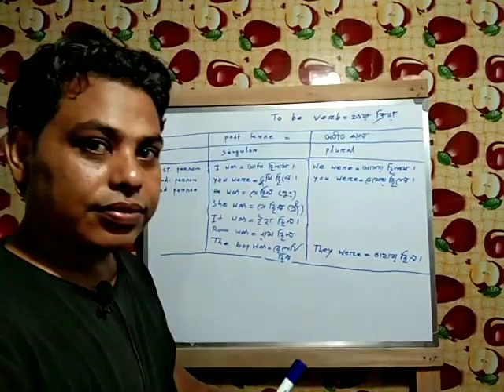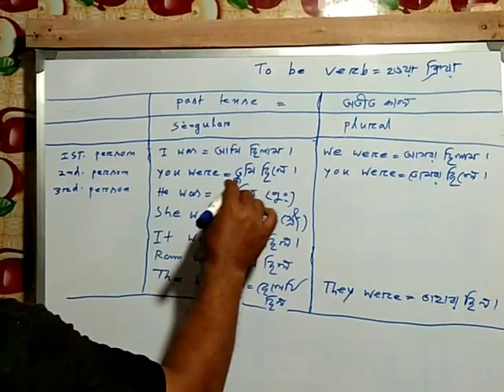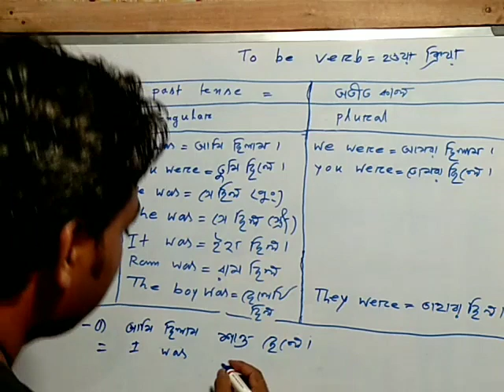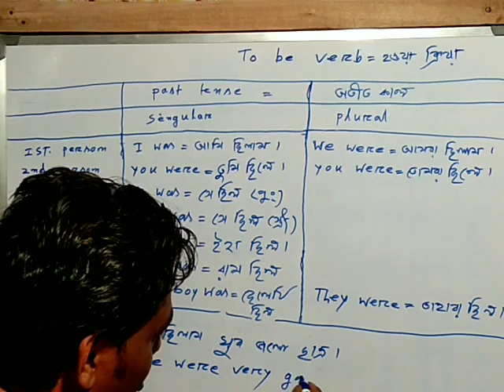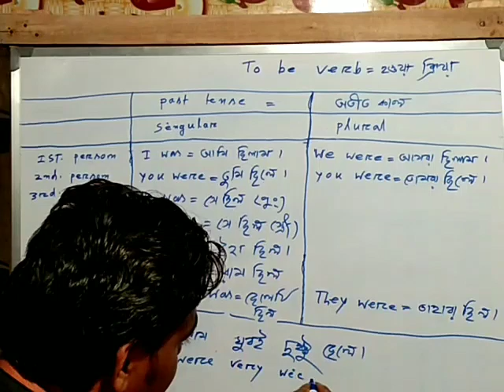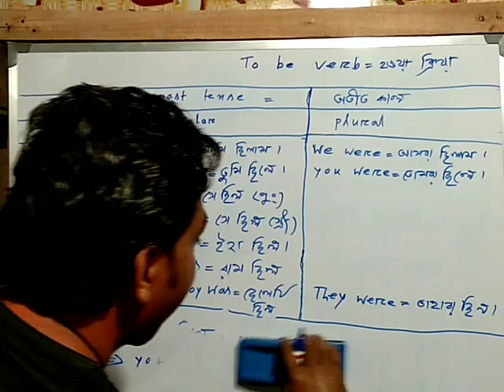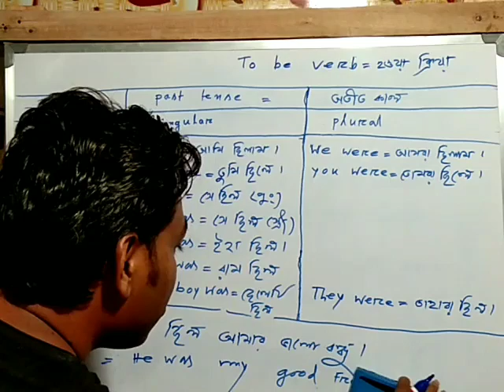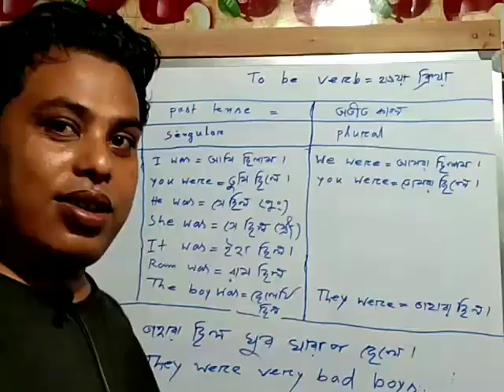LEARN TO BE VERB EASILY-PART-2.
IT WILL HELP YOU TO MAKE LITTLE SENTENCES EASILY.